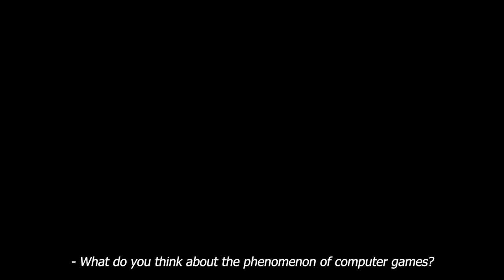About Computer Games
About Computer Games. Each of us chooses his own way of filling reality. Even virtual reality in the form of computer games is also a certain place that, until recently, has remained empty, like a blank spot that could be filled with our personal imagination.
That is why our reality is like a layer cake, where each layer repeats the previous one, maybe with some minor changes, but the essence remains the same.
The philosophers of old times used to say that any new technology is first used for military and only later for peaceful purposes.
Computer games have provided us with a certain variety.
The same thing applies to computer games.
Computer simulations make learning very easy, but on the other hand, they deprive your consciousness of the ability to take part in actual reality.